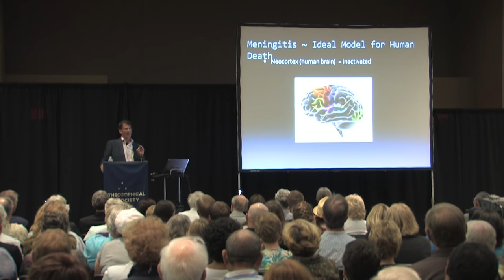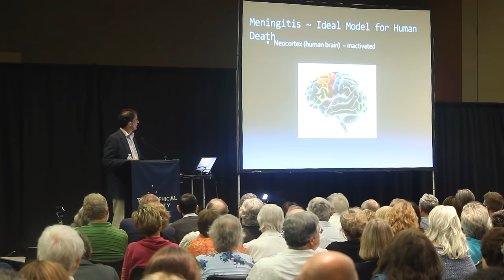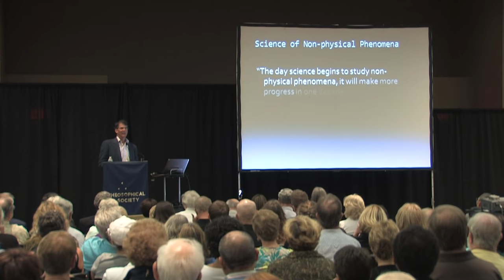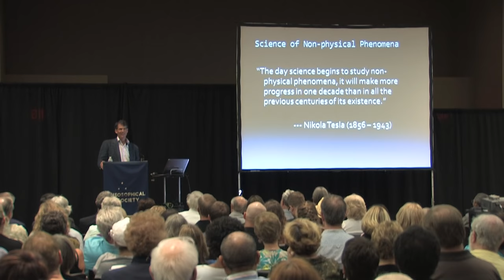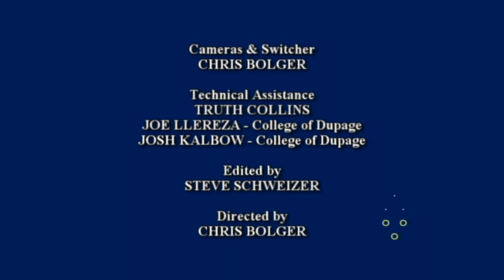Eben Alexander: A Neurosurgeon's Journey through the Afterlife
In this intimate and powerful re-examination of his best-selling book "Proof of Heaven," Dr. Alexander looks at the past two and a half years of his life spent in trying to reconcile his rich spiritual experience with contemporary physics and cosmology. He is convinced that his remarkable near-death journey is totally consistent with the leading edges of scientific understanding today. 2014.

Join Eben Alexander for an experiential on-demand workshop with insights, discussion, guided meditation, and heart activation to explore the soul’s journey through its process of rebirth, life, and the afterlife.

Books:
Proof of Heaven
The Map of Heaven

Sound Meditation:
Seeking Heaven: Sound Journeys into the Beyond